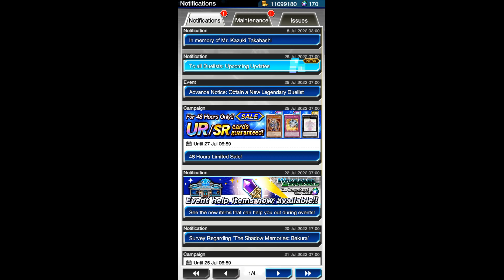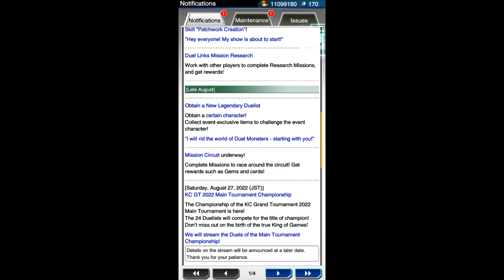Upcoming Updates (Aug 2022) | Yu-Gi-Oh! Duel Links